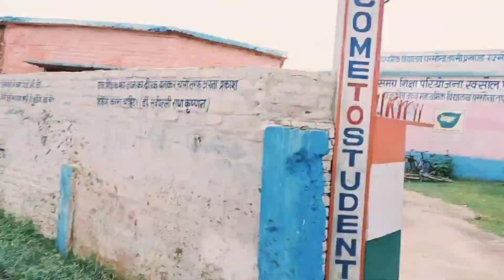परसौना तपसी गांव में रोड का ब्लॉग||रोड कैसा है आप कभी ना देखे होगे|Parsauna Tapsi Village Road Vlog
Parsauna Tapsi Village Road Vlog
Road Vlog
Mannu vlog
Village Life vlog
Mannu vlog
Village Life vlog Road Vlog
Mannu vlog
Road vlog
Road Vlog
Mannu vlog
Village Life vlog
Mannu vlog
Mannu vlog
Road vlog
Road Vlog
Mannu vlog
Village Life vlog
Mannu vlog
Mannu vlog
Road vlog